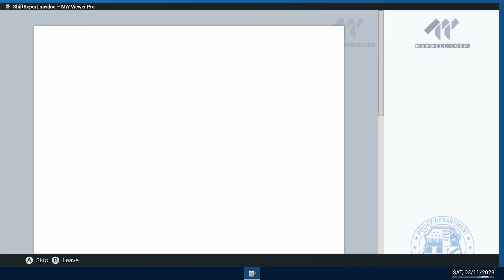Police Simulator Patrol and T&LS